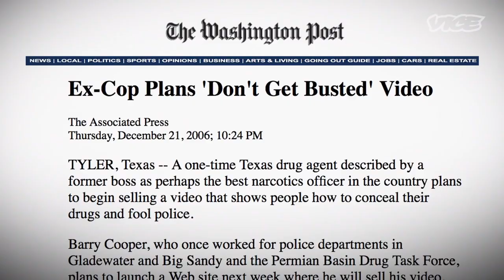20 Million Views on Vice Media- Barry Teaches How Police Steal Property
Engage in exclusive forums, training videos, and live Zoom classes taught by Barry twice per month

“Barry Cooper is a hero because he is standing up and declaring the War on Drugs is not working!” –Tucker Carlson, FOX News

"Barry was even better than he says he was. He had a knack for finding drugs and made more arrests and more seizures than all of the other agents combined. He was probably the best narcotics officer in the state and maybe the country during his time with the task force.” –Tom Finley, Commander Permian Basin Drug Task Force.

Please never be violent with the police.